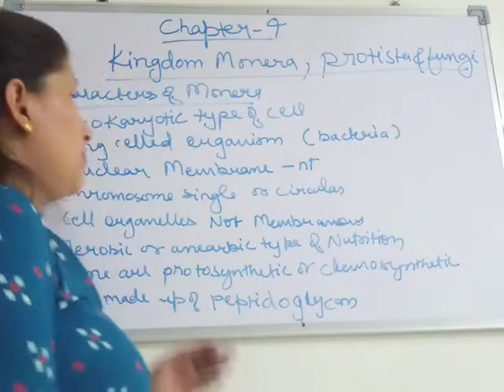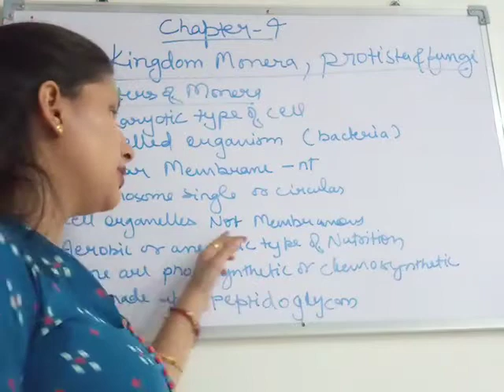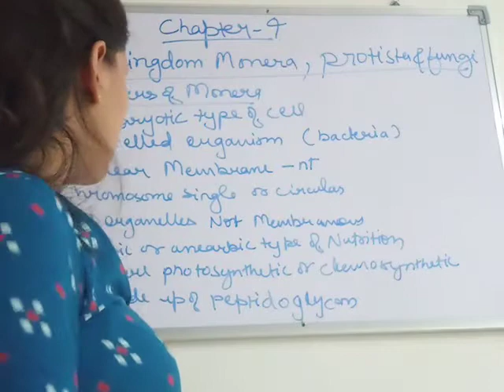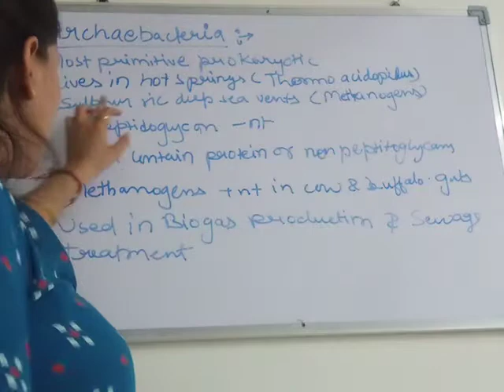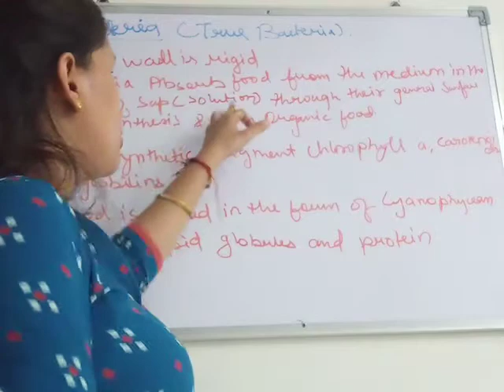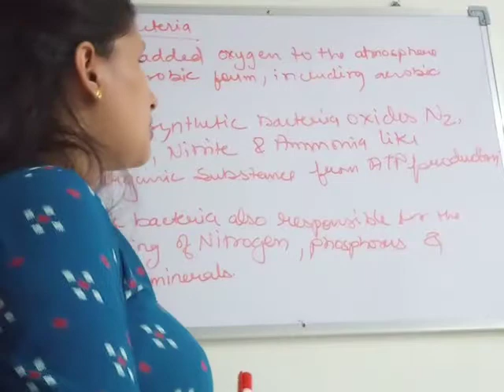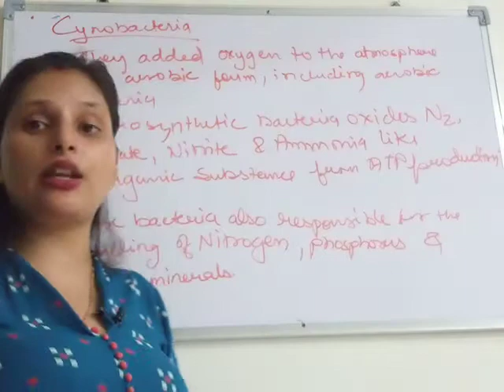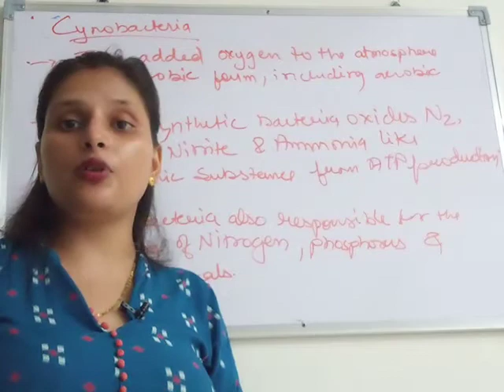Kingdom_Monera_protista_and_fungi - 1 | Biology | Class 11